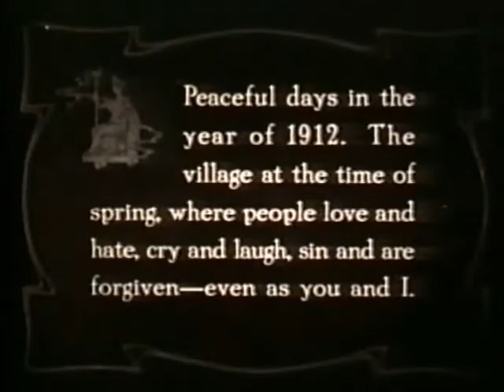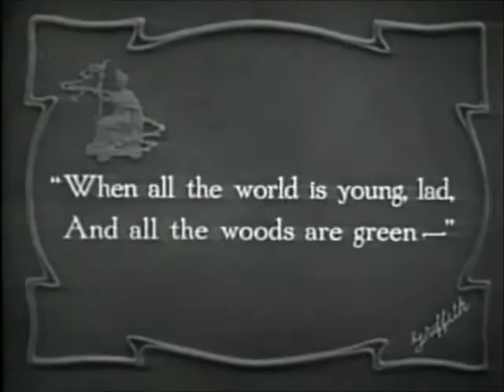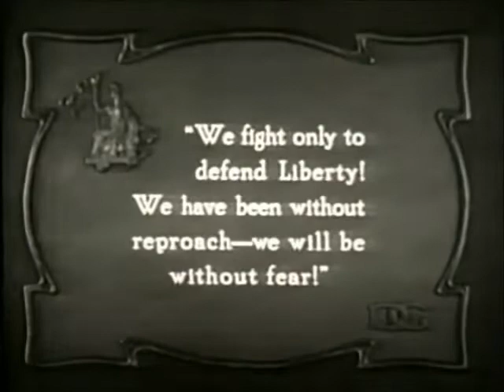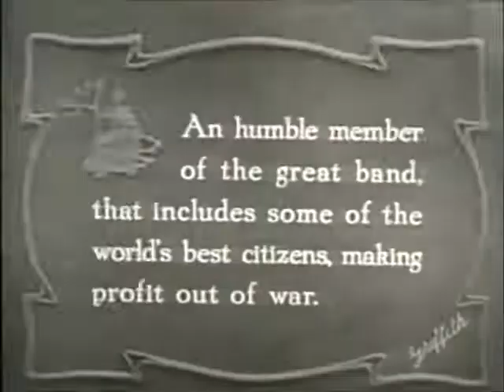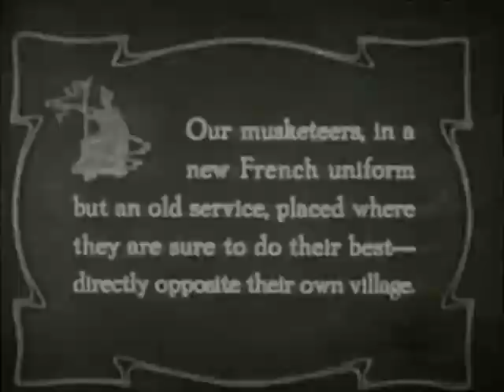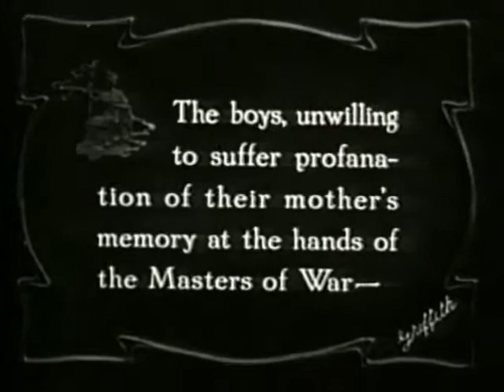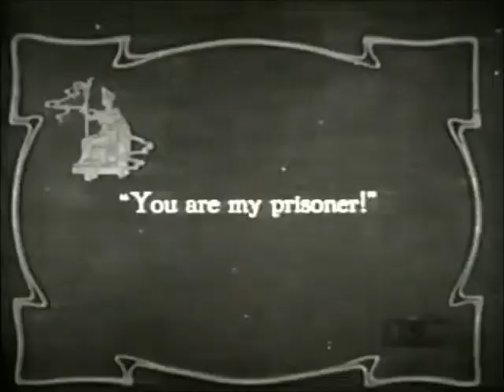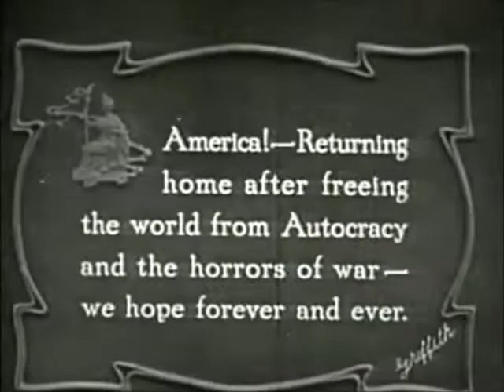Hearts of the World (Lillian Gish, Robert Harron)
Two American families living in a French village have to deal with the horrors of World War I. Lillian's sister, Dorothy, plays "the little disturber"; Noel Coward appears as a man with a wheelbarrow, and Erich von Stroheim plays a German army officer. The battle scenes are intense; much of the footage was actually shot in the trenches of France.